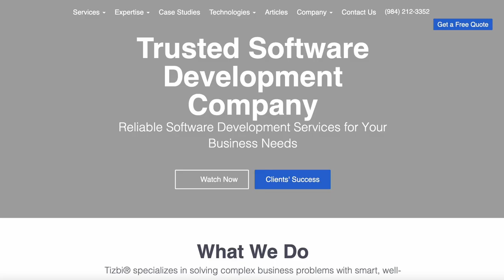The New Age of Business Technology is Here: Tizbi is The Answer to Keeping up With The Times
Tizbi offers custom software solutions for businesses. Let us be your guide through the new technological landscape!